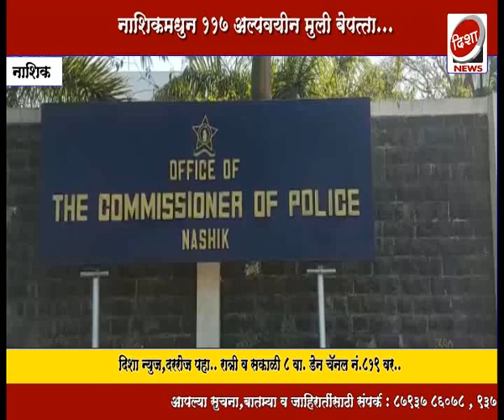नाशिकमधून ११७ अल्पवयीन मुली बेपत्ता...